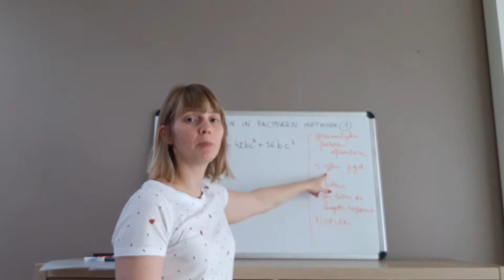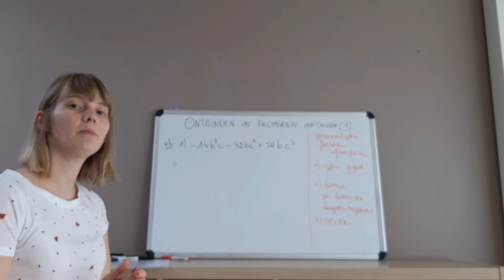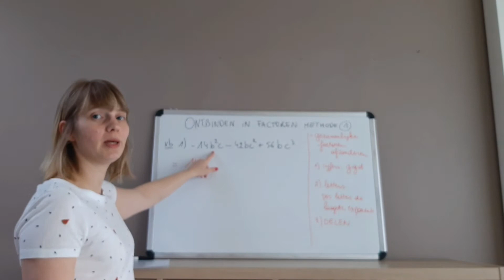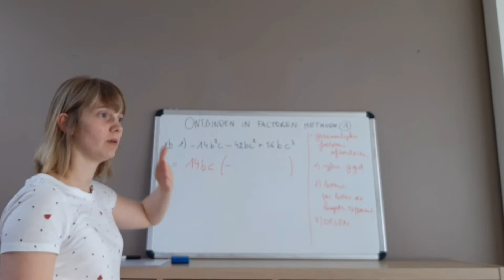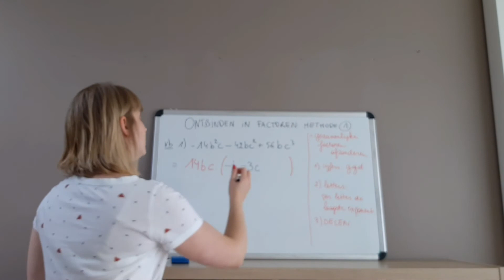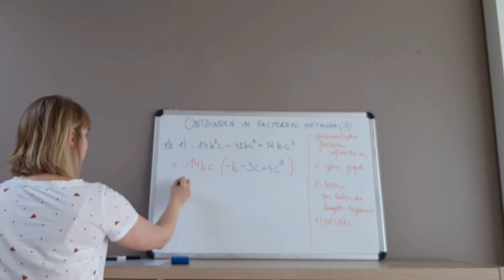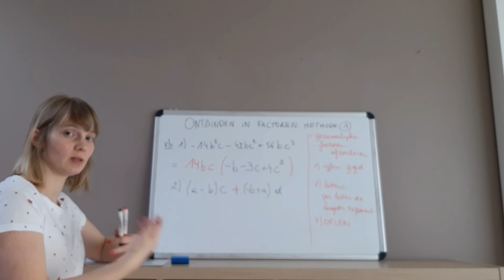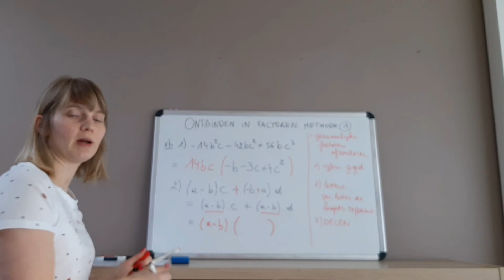Getallenleer - H4 Ontbinden in factoren - SAMENVATTING - DEEL 1